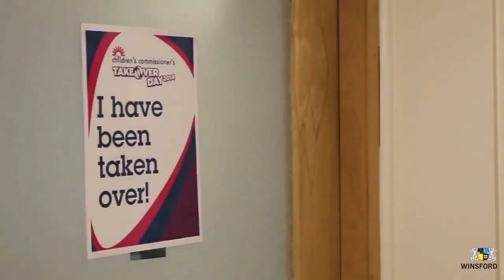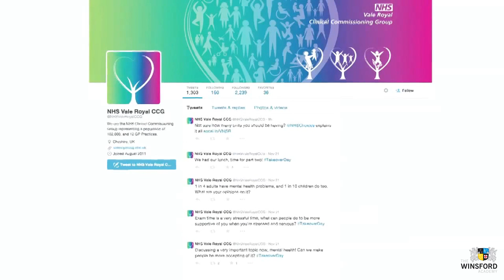The Winsford Academy - NHS Vale Royal CCG | Takeover Day 2014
NHS Vale Royal Clinical Commissioning Group took part in Children’s Takeover Day 2014 last week to give young people the opportunity to experience a day inside the NHS.

Devised by the Children’s Commissioner, Children’s Takeover Day gives children and young people the chance to work with adults for the day and be involved in decision-making, and make their voices heard.

On Friday 21st November 2014, NHS Vale Royal CCG were taken over by Chloe Donnelly and Charlie West, two young people from The Winsford Academy. During their day, they got to spend time with Dr Jonathan Griffiths, a local GP and Chair of NHS Vale Royal CCG, to learn more about how local decisions are made and to ask those all important questions from a young person’s perspective.

Dr Jonathan Griffiths, Chair of NHS Vale Royal CCG said: “Young people make a massive contribution to life and it is important the we involve them in working towards the future.

“Being part of National Takeover Day was a great experience for all involved. It was a pleasure to work with Charlie and Chloe and give them the opportunity to share their views and opinions with us. Hopefully we provided a valuable insight into how commissioning in the NHS works to provide services on their behalf.”

Chloe and Charlie also got to take part in a Primary Care meeting, ‘takeover’ NHS Vale Royal CCGs Twitter account for the day and produce, direct, and star in their very own short film which forms part of the CCGs Connecting Care Programme.

Charlie West said, “Today was brilliant, I enjoyed everything about it from taking over Twitter to sitting in meetings and interviewing GPs. It’s like work experience but better! I also like to make a mark on the local community.”